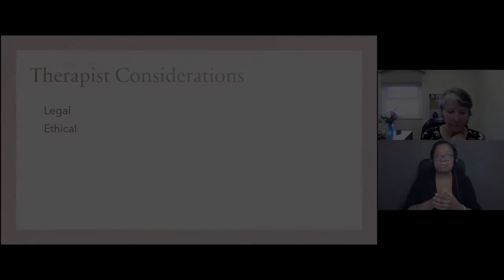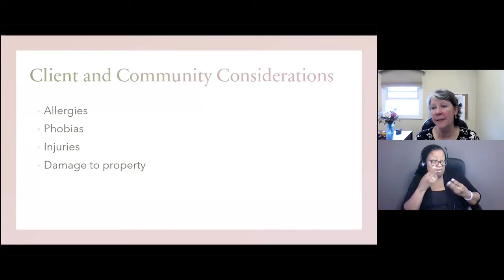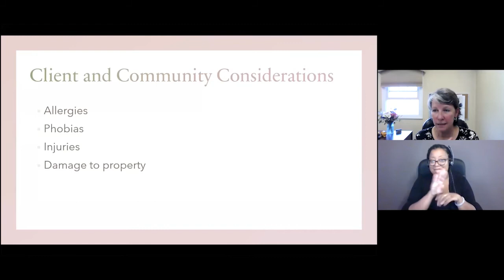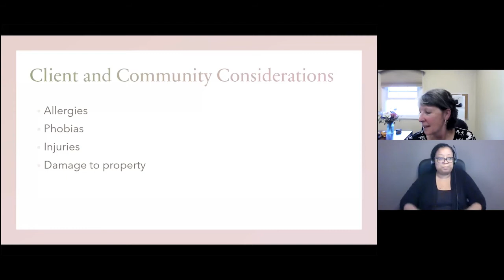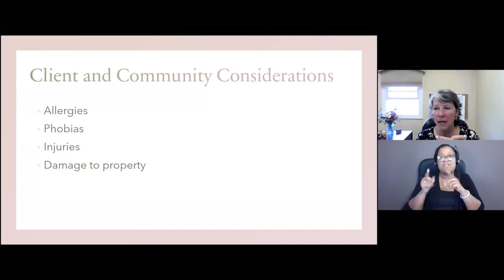Discussing ESA Considerations with Your Client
When assessing if your client is a good fit for an emotional support animal, there are several key considerations you must discuss that go beyond your client’s psychological wellbeing. From being mindful of other people’s phobias and allergies to being prepared to address property damages, learn the issues you’ll need to bring up with your client to make sure they’re prepared.

Want to learn more about the legal, ethical, and practical issues surrounding ESAs before you provide your client an ESA letter? Learn everything you need to know in this vital 3-hour training